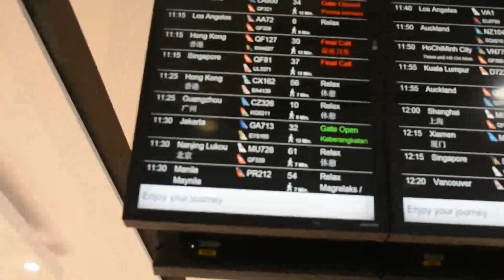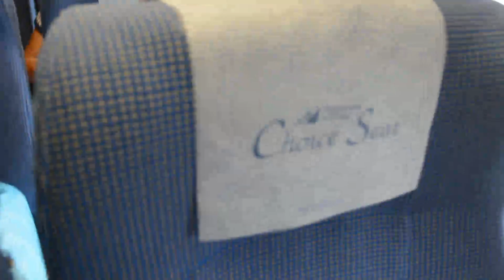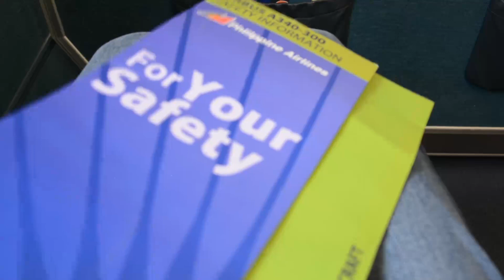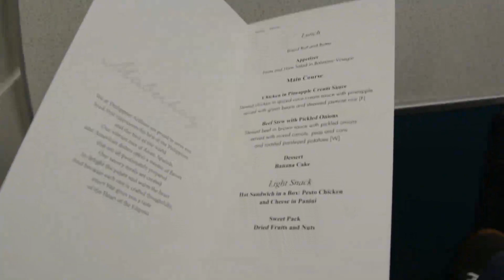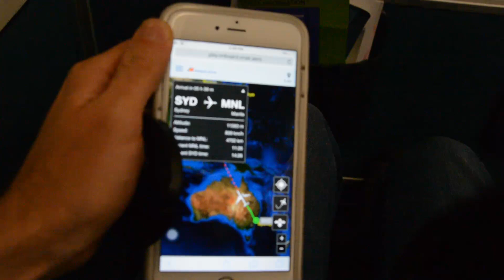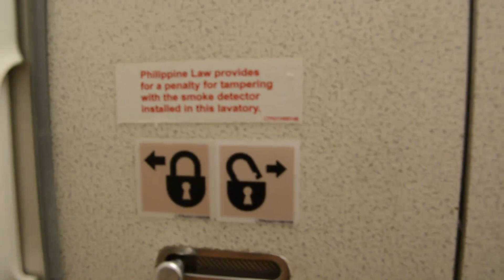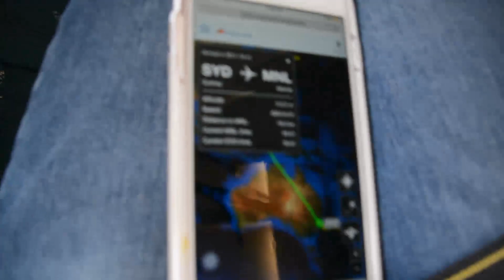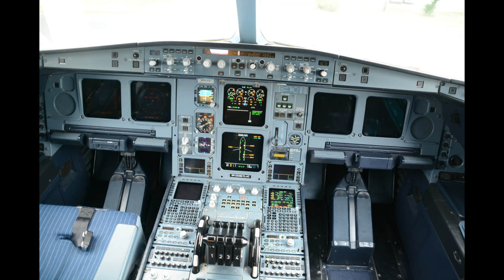philippine Airlines PR212 SYD-MNL A340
My experience onboard PR212 from Sydney, Australia to Manila, Philippines.
Flight was overall, quite good. The food being my favourite and the service from the crew. The airline could tell the passengers that the IFE is not onboard but is accessed by passengers own personal devices (my phone battery was nearly dead) so I wasn't able to make use of it. My seat had terrible legroom despite being advertised as an emergency exit seat at an additional cost, but it was manageable as I had the whole row to myself! I always love flying on an A340 though.
The A340's have since been retired and this one is still flying for Kam Air.

Aircraft - A340-300
Registration - RP-C3436
Seat - 8A